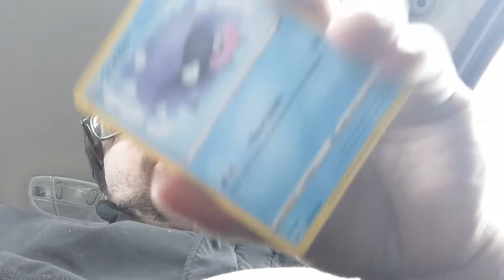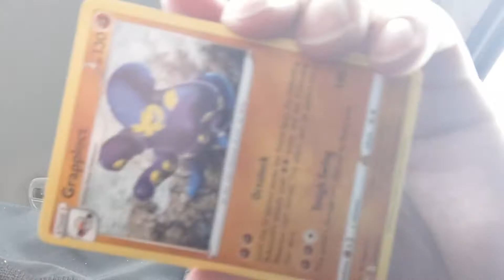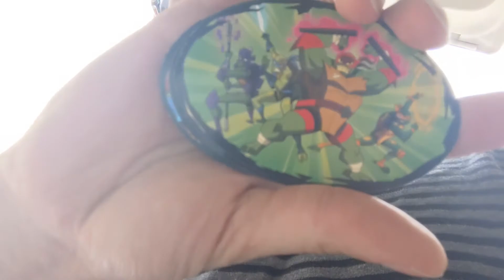Galar Tin. Plus Sonic Turtle cards